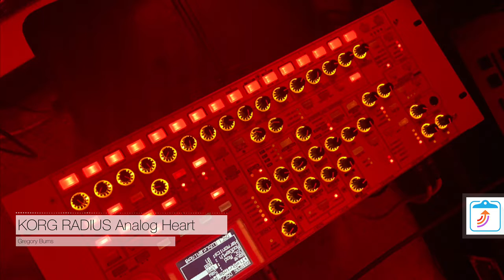KORG RADIUS: “Analog Heart in a digital universe” demo # 3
Analog heart in a digital universe

OK guys I whipped out this voice this evening on the radius synthesizer. Although it sounds like voices, I actually made this one out of a string pad, Using the same waveform on all four tones. Very organic, very tranquil and very analog. You do not need to be in edit mode on this machine;
 you can start grabbing knobs make adjustments
 and then hit the right button. This patch would make an excellent layer using several different synthesizers.